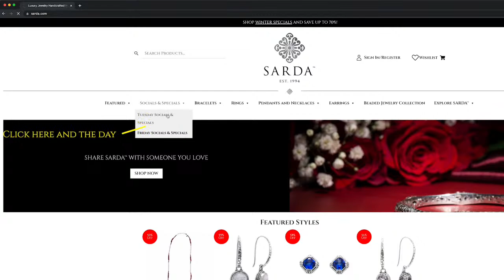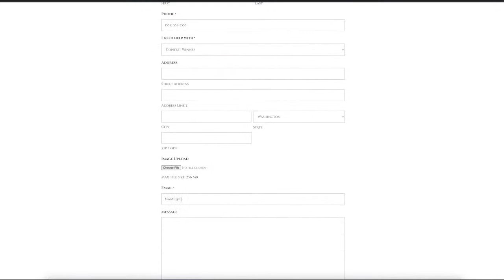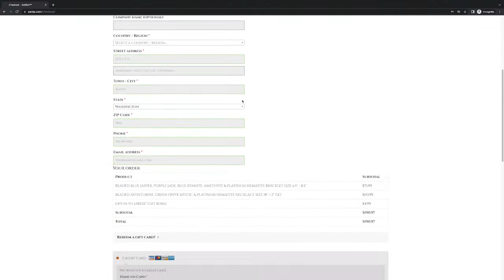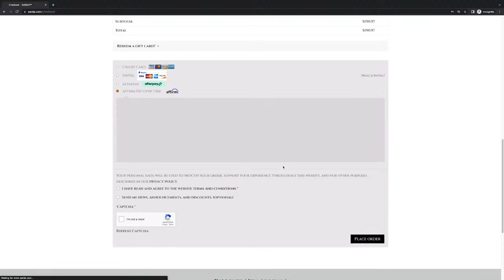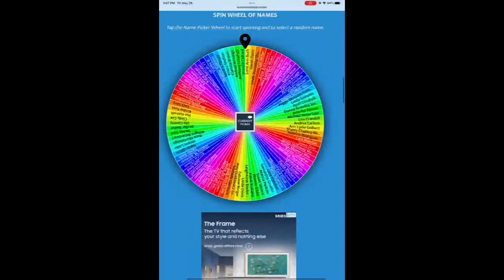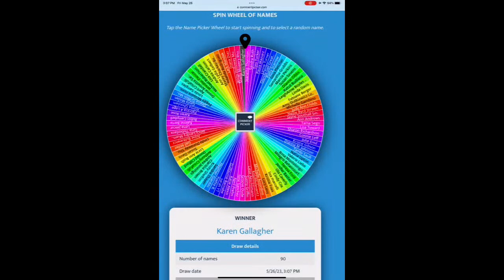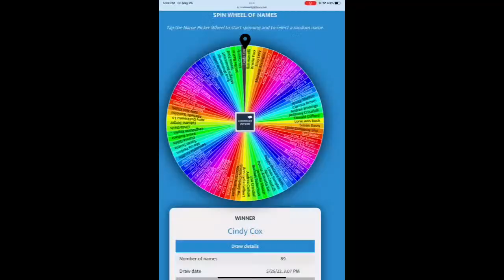SARDA™ Live May 26, 2023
Come shop live with Janyl Sherman designer of SARDA™. Sterling Silver, beaded, and gemstone jewelry collections.